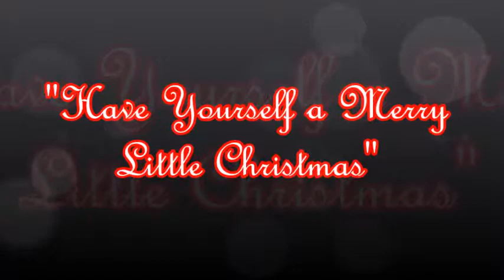Have yourself a merry little Christmas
Concerto di Natale 2013